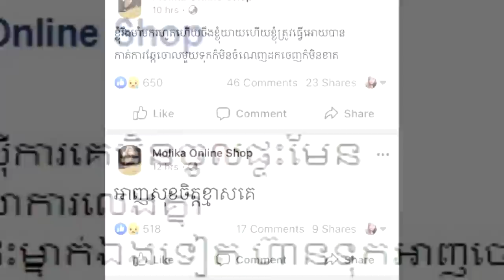ផ្អើលទាំងព្រឹក ! ការបាន១០ថ្ងៃ ម៉ូលីកា ប្រកាសលែងលះ ព្រោះតែប្តីនាង.....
សូមអធ្យាស្រ័យ

ចំពោះការមិនបានតប ខំមិនបានគ្រប់គ្នា

Ms Socheata